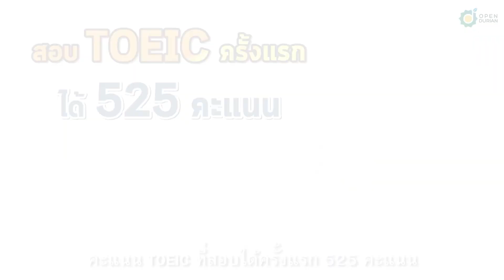ติว TOEIC: ลูกศิษย์ครูดิวเอาผลสอบมาเพิ่มเงินเดือน ได้ตั้ง 2,000 บาท!!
✿ ถ้าพื้นฐานน้อย แนะนำหาคอร์สติวดีกว่าค่ะ! ✿
👉 ติว TOEIC กับครูดิวเลย (ทดลองติวฟรี!)
✿ คอร์ส KruDew ติว TOEIC มีอะไรให้บ้าง? ✿
✅Grammar ที่ใช้สอบ TOEIC ให้ครบ เริ่มสอนจากพื้นฐาน เรียนได้ทุกคนแน่นอน
✅เทคนิคช่วยจำต่างๆ จำง่าย เอาไปใช้กับข้อสอบได้จริงๆ
✅เก็งศัพท์ TOEIC ออกข้อสอบบ่อยๆ ให้ครบ
✅ อัพเดทข้อสอบ New TOEIC  ล่าสุด ครบ 200 ข้อ
✅สามารถสอบถามข้อหรือจุดที่สงสัยได้ตลอด
✅การันตี 750+ (ถ้าสอบแล้วไม่ถึง สามารถทวนคอร์สได้ฟรี)